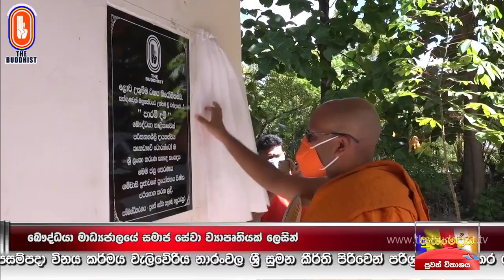Susandesha News | 2022-01-14 | 8.30 PM | සුසංදේශ පුවත් විකාශය